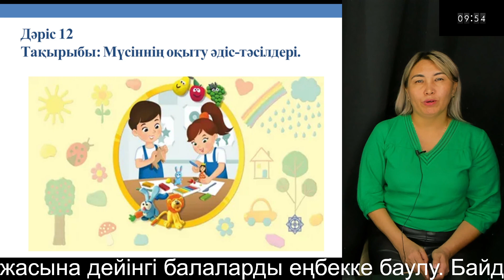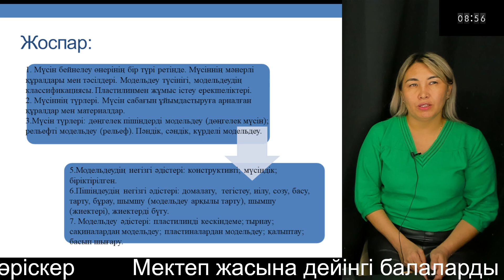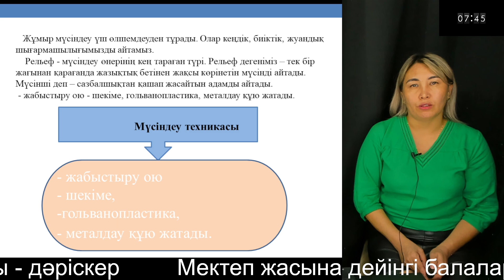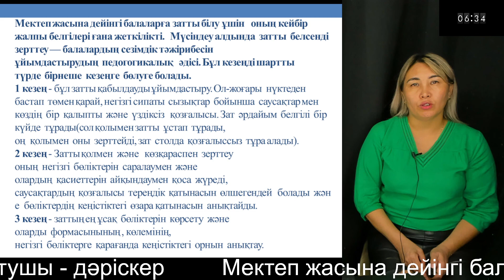12 Мектеп жасына дейінгі балаларды еңбекке баулу. Байдилданова М.С. оқытушы - дәріскер